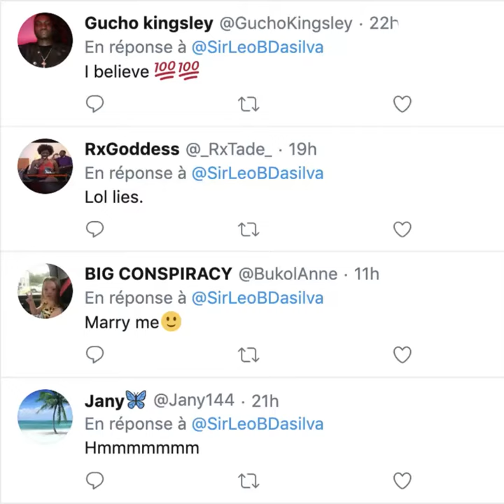Leo Da Silva claims he's still a virgin 😲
BB Naija 2018 contestant Leo Da Silva claims he does not know what intercourse feels like 😲